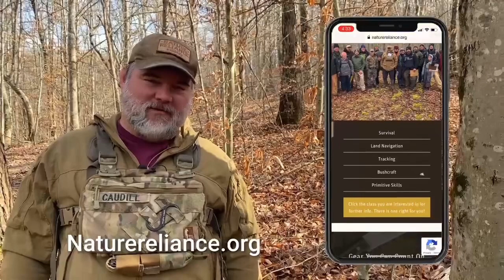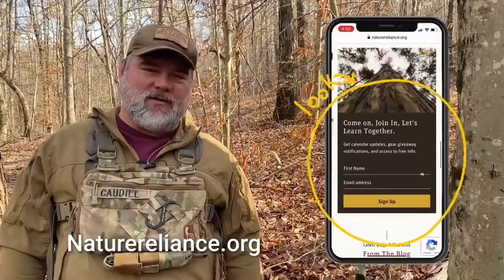Tree ID on four trees, practical uses, and a dad joke